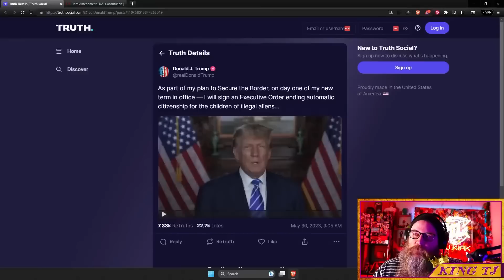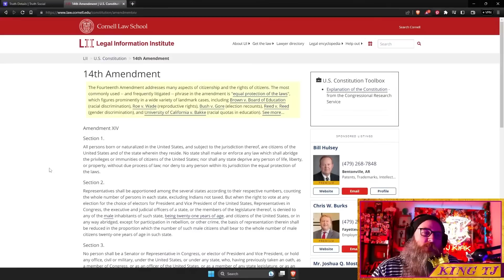TRUMP ATTACKS THE CONSTITUTION (again)